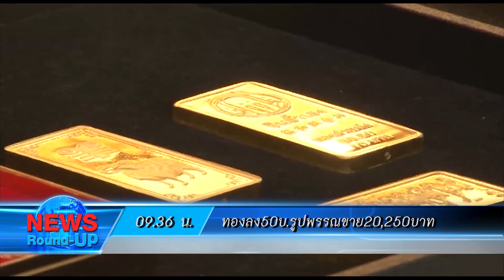เกาะสถานการณ์ 10.30 น. (21/06/61)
สนช.นัดลงมติบุคคลนั่งตุลาการศาลป.สูงสุด
ผู้ส่งออกชี้ราคาข้าวร่วงแค่ช่วงสั้น
ทองลง50บ.รูปพรรณขาย20,250บาท
อัตราแลกเปลี่ยนขาย32.98บ./ดอลลาร์
พิจิตรแห่นางแมวขอฝนเกษตรนับแสนไร่วิกฤต